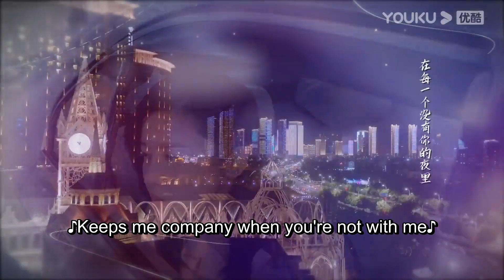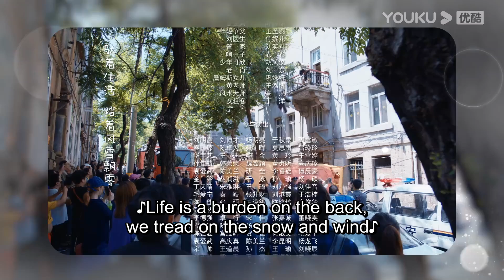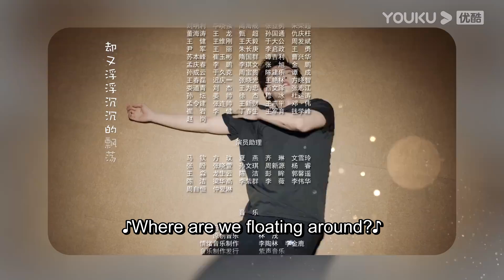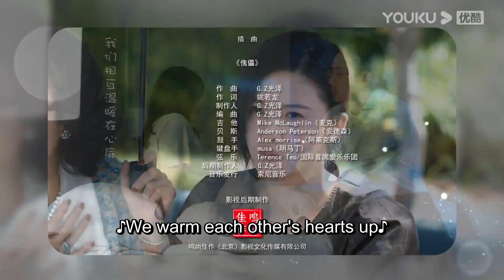[Two Conjectures About Marriage] EP23 | Love after Marriage | Yang Zishan / Peng Guanying | YOUKU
[Two Conjectures About Marriage 婚姻的两种猜想] When career woman Shen Ming Bao meets IT guy Yang Zheng, the two quickly get married. But because of their busy lives, they were only able to meet twice a week. When her company suffers a loss in customers, she puts in extra effort at work, which eventually causes a miscarriage. When Yang Zheng knew of it, he made her quit her job, but this causes further misunderstandings between the couple. Shen's best friend, Xue Ke Xin, a wealthy and beautiful woman gets involved in a lightning marriage with Chen Tong Gang, an actor eight years her junior. However, they eventually divorced as their principles did not match.

Shen Ming Bao gets pregnant again, but Yang Zheng's career also faces a drastic change. At the same time, Xue Ke Xin's good friend, Zhang Song Wen, returns to the country to seek business opportunities and finds Yang Zheng to become his business partner. Shen Ming Bao learns that Zhang Song Wen's company is a funding black hole. She thinks up a plan to vanquish Yang Zheng's responsibility and prevent the product from being listed on the market.

The four of them has also matured through hardships and crisis. Can they restore their marriage?

★Starring: Yang Zishan / Peng Guanying / Lin Peng / Zhao Zhiwei / Huang Cancan / Ma Su / Yue Hong / Liang Tian / Li Ying / Wang Ce / Zhang Yufei / Zhang He / Xu Letong
★36 Episodes